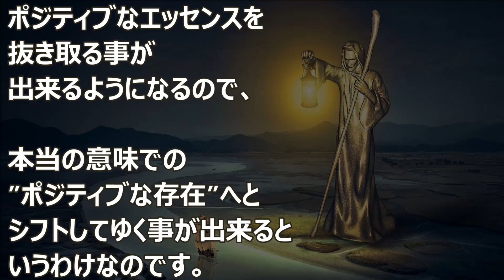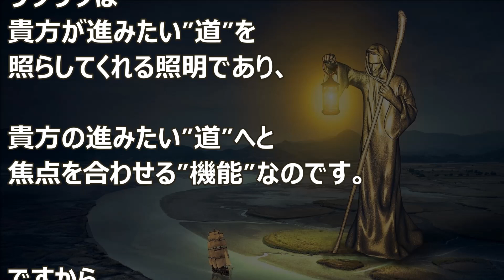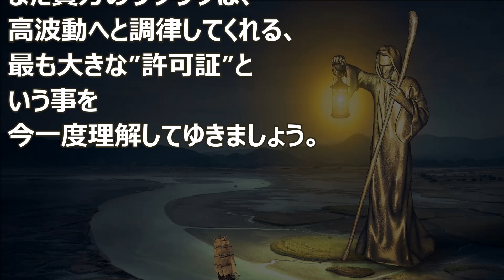バシャール：大きな流れ